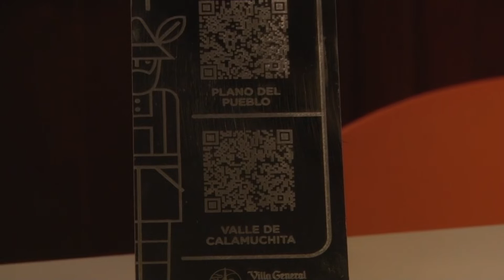GABRIELA CACHAYU RESERVAS PARA ENERO 2023